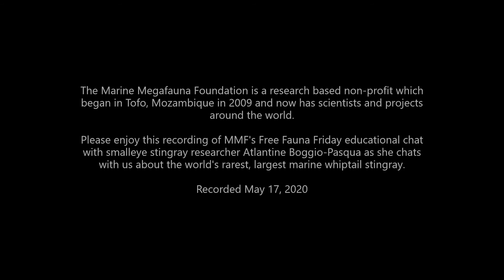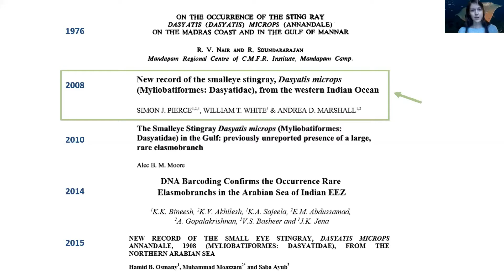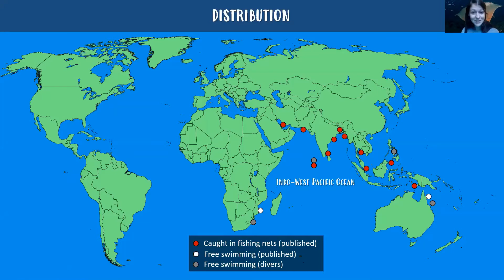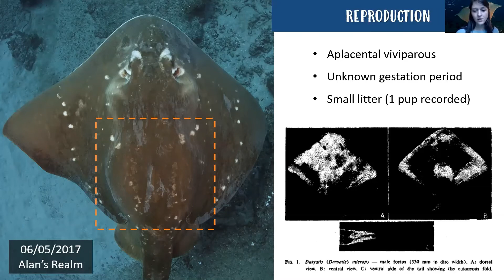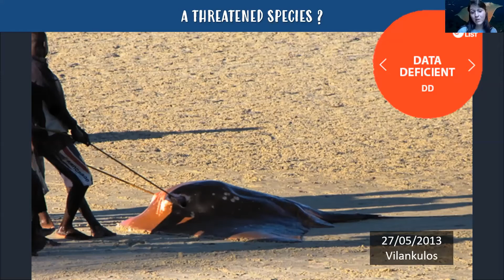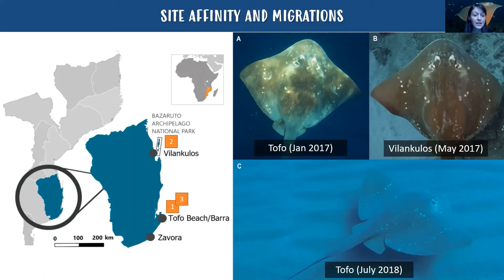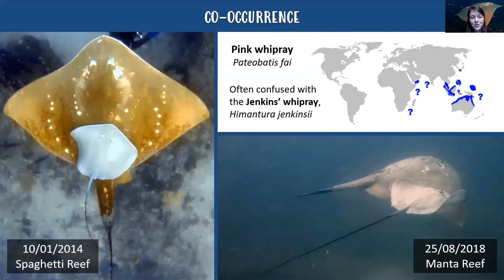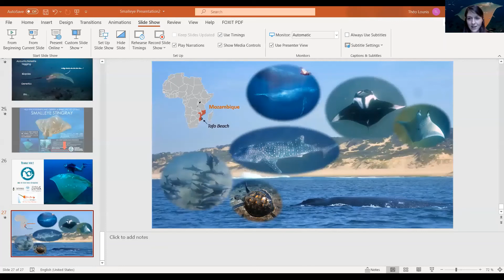MMF Guest Speaker Atlantine Boggio-Pasqua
Marine Megafauna Foundation presents our virtual educational presentation with our guest Atlantine Boggio-Pasqua as she chats with us about the world's largest, rarest marine whiptail ray: The Smalleye Stingray.